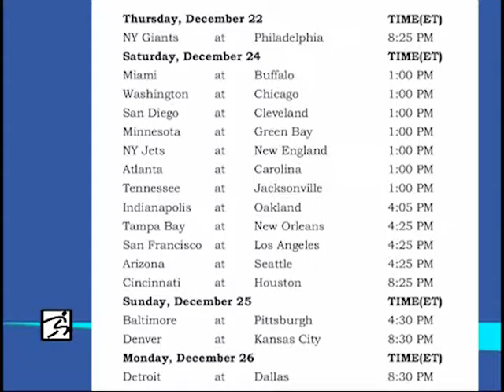John McNeill's SportsFocus